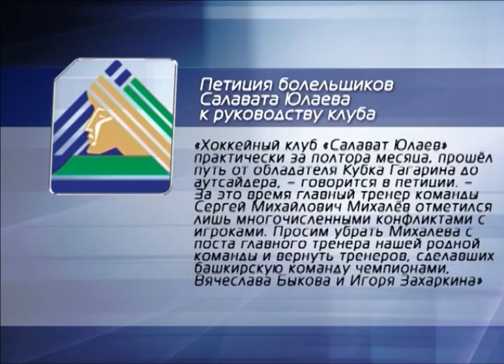Новости хоккея на КХЛ-ТВ от 26 октября 2011 года